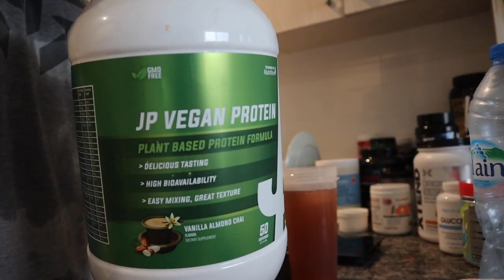Road to the Olympia | Episode 2 | Full Day Of Eating